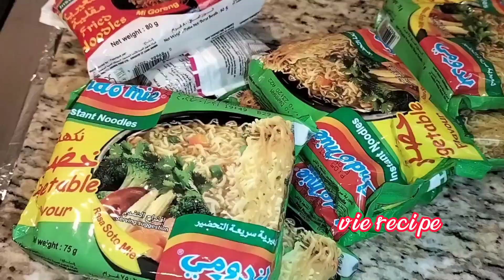LEVEL-UP SA SARAP, PASARAPIN ANG PAGLULUTO NG INDOMIE/pagkain ng mga ofw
Please follow the procedure in the video..

Hope you try the recipe❤THANKYOU❤❤